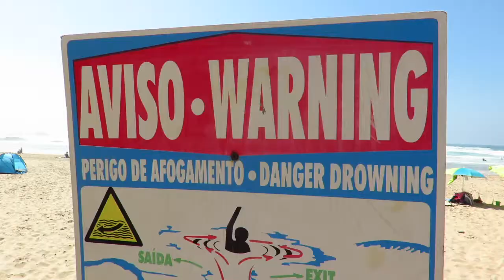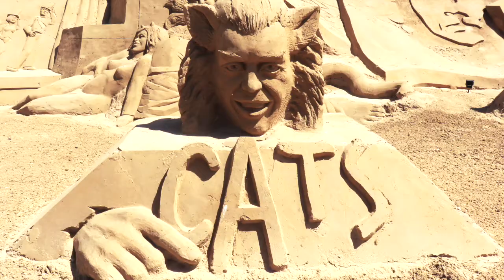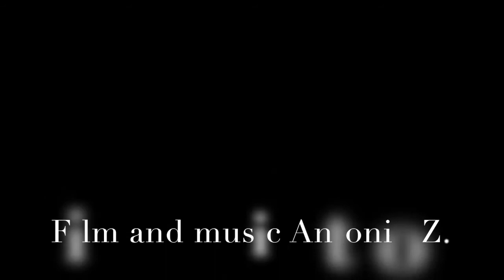ANTONIO ZUNIGA PORTUGAL 2016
Video Music und Flöte solo   : Antonio zuniga Rebolledo
Eigene composition